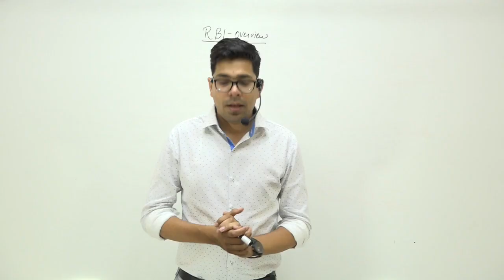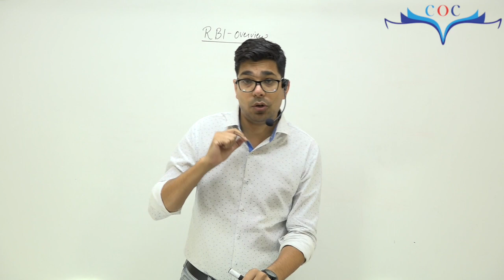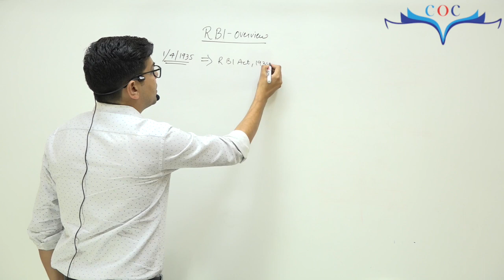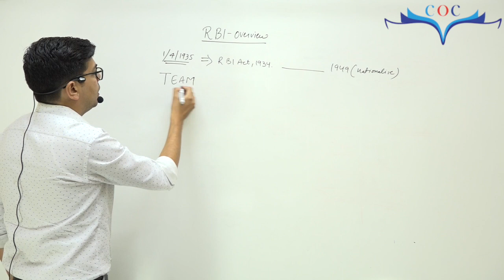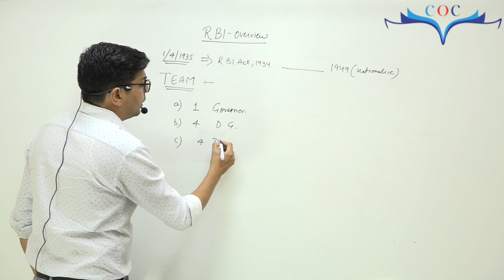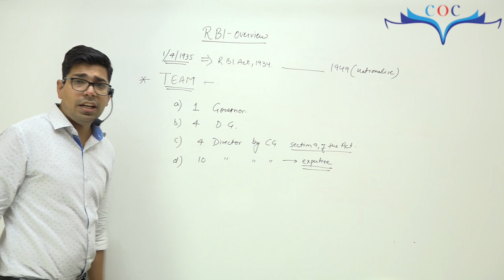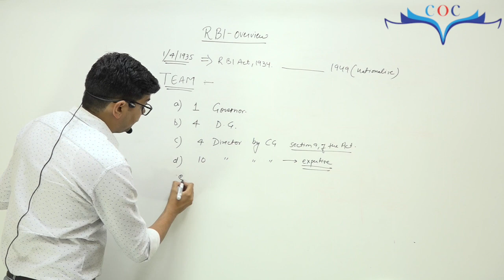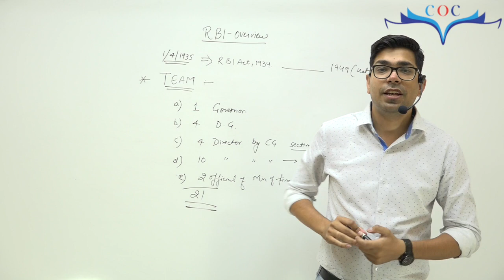Reserve Bank of India | Structure | By Prof. Vinit Kumar